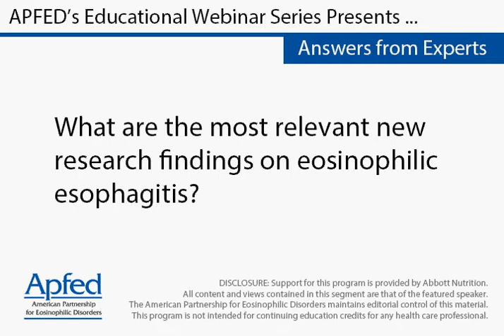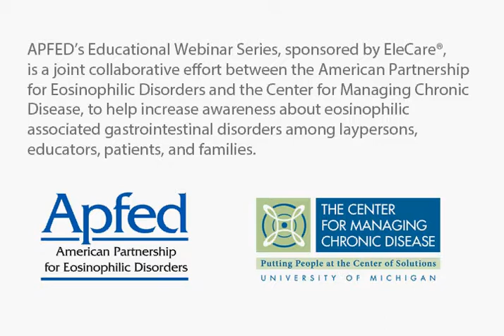What are the most relevant research findings on eosinophilic esophagitis?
Seema Aceves, M.D., Ph.D.
Division of Allergy and Immunology Associate Professor, Pediatrics and Medicine
Director, Eosinophilic Gastrointestinal Disorders Clinic